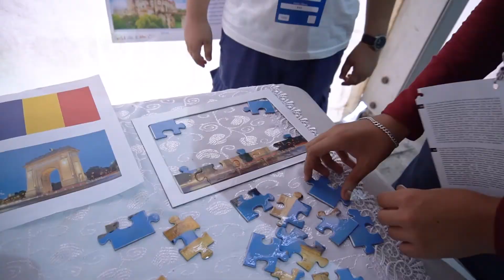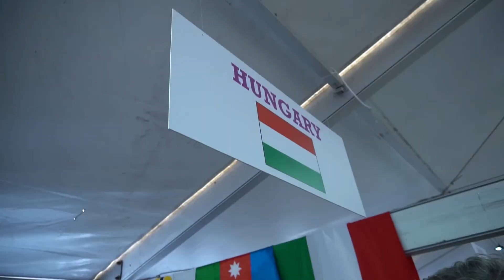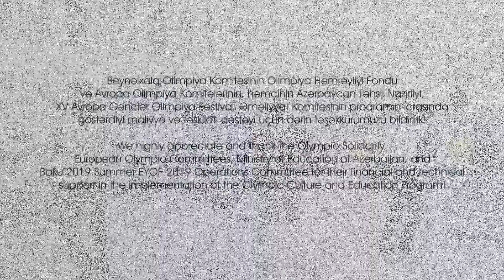Olimpiya Mədəniyyəti və İdman Guşəsi (1-ci hissə) | Olympic Culture & Sports Pavilion (Part 1)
Dövlətlərarası dostluq və hörmətin rəmzi olan Olimpiya Mədəniyyəti və İdman Guşəsinin ab-havası təkrarolunmazdır! Çoxsaylı qonaqlar, bir-birindən rəngarəng stendlər və xoşbəxt məktəblilər – bunların hamısını sizin üçün hazırladığımız videoda görə bilərsiniz.
The atmosphere of the Olympic Culture & Sports Pavilion, which is the symbol of international friendship and respect is inimitable! Lots of guests, bright stalls, and happy schoolchildren: all that you want to see just in one video.